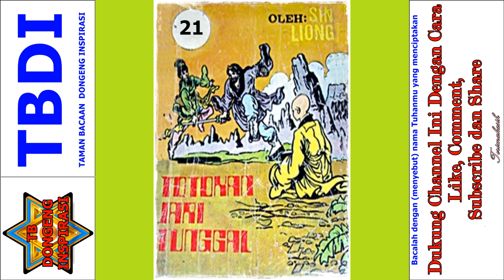Seri Cerita Silat Totokan Jari Tunggal Jilid 21 Tamat